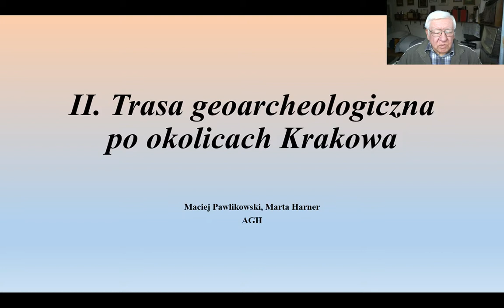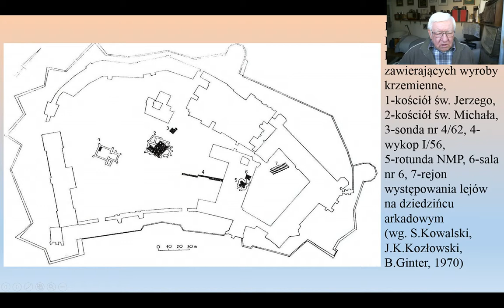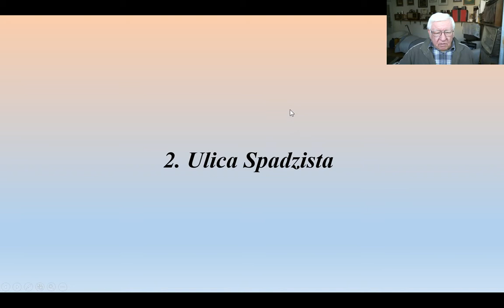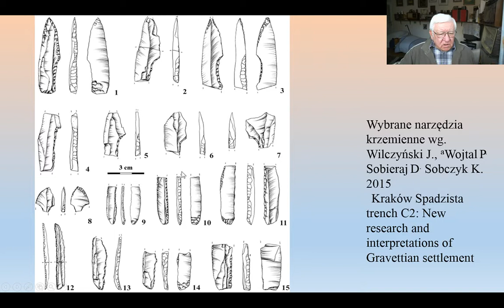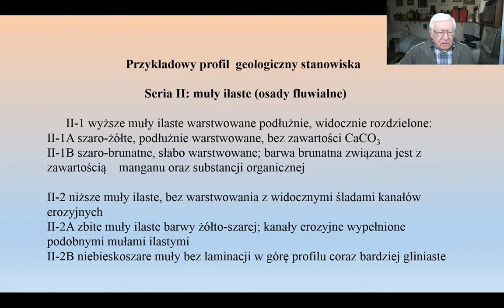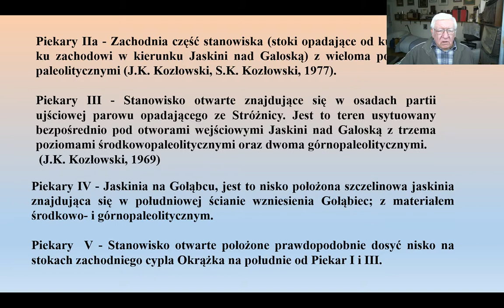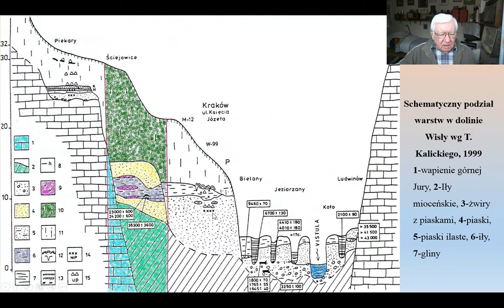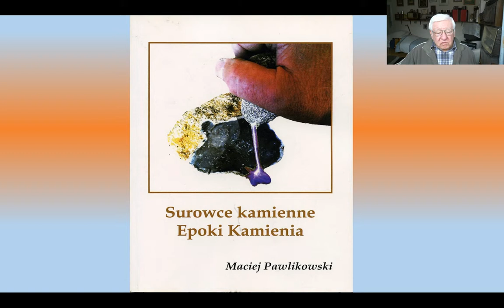Wykład 42. Trasa geoturystycfzna II. Okolice Krakowa.